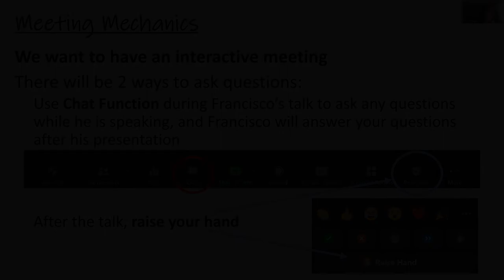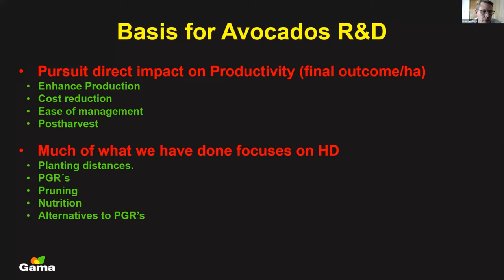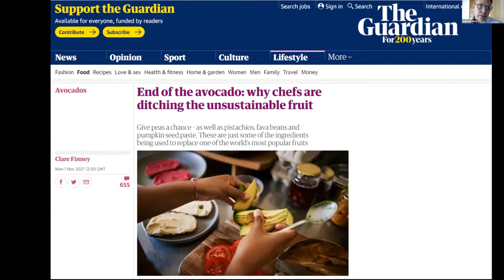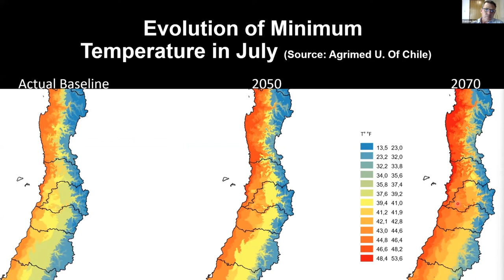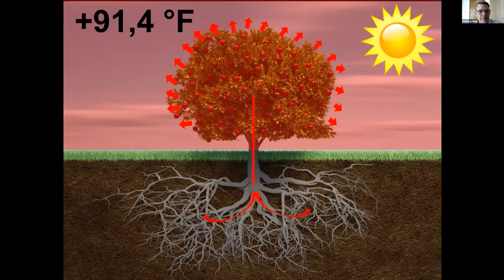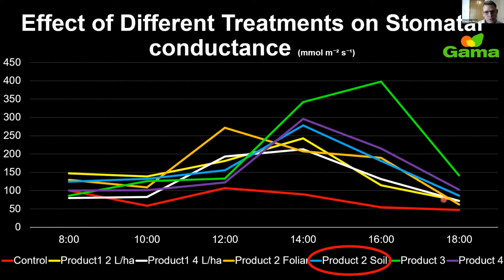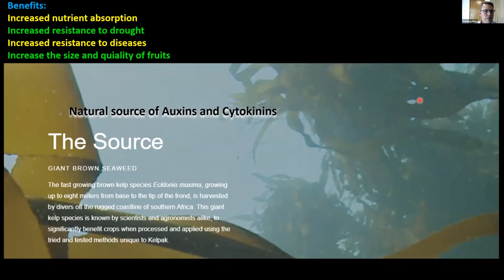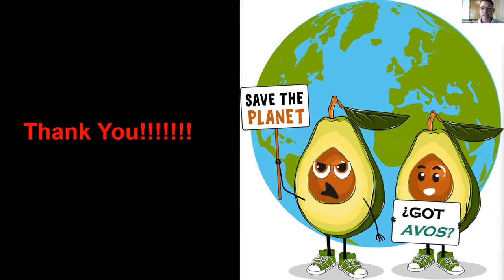F. Mena V. - The avocado industry in the next 20 years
to download this Avocado Cafe presentation